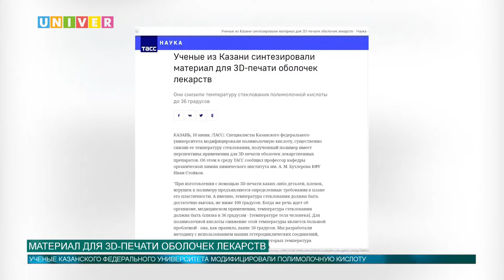МАТЕРИАЛ ДЛЯ 3D ПЕЧАТИ ОБОЛОЧЕК ЛЕКАРСТВ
Ученые Казанского федерального университета синтезировали материал для 3D-печати оболочек лекарств. Для этого им удалось максимально снизить температуру затвердевания полимолочной кислоты.